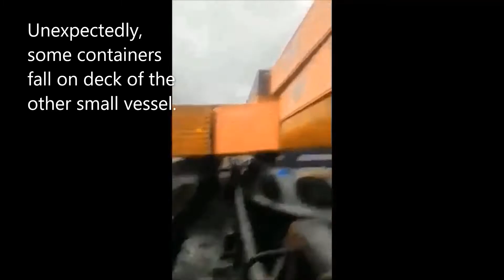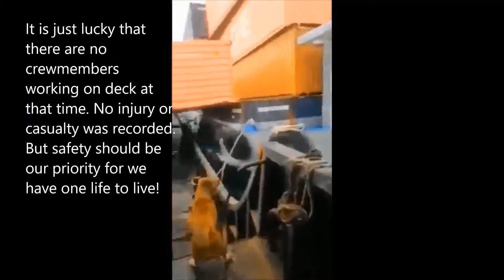Container Falling / TMTV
We will show a raw video of container falling.